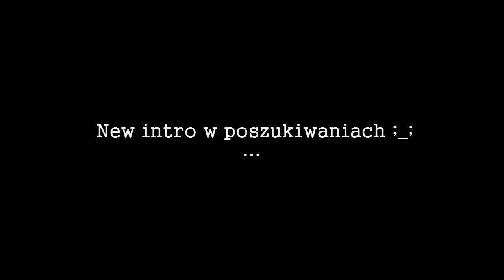MCG - Minecraft MiniGames! - Kalambury! - Pytanie do widzów.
☻ Chcecie więcej MiniGame'ów ? ▬►Strzelcie łapkę i zostawcie komenta! :)
☻ Więcej filmików w moim wykonaniu ? ▬► Subnij! :)

☻☻☻☻☻☻☻ Ennnnjooyy!!! ☻☻☻☻☻☻☻